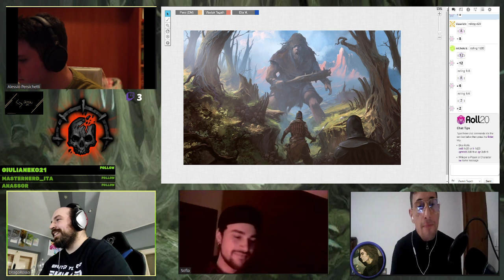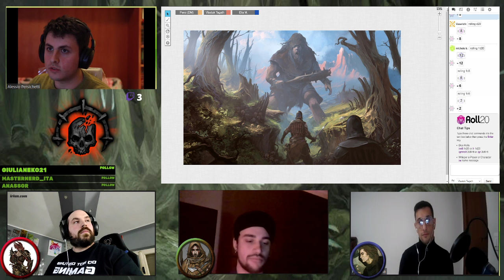D&D 5e Farwood: Ep.8 "Sangue e Banditi"